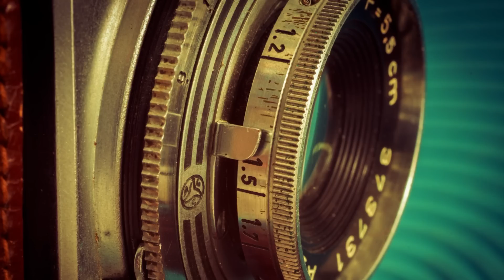3 TRUE SCARY STORIES EPISODE 189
Many thanks to the following:

Stories & Timestamps:
1. 0:00
2. 8:22
3. 13:33
     Outro. 18:56